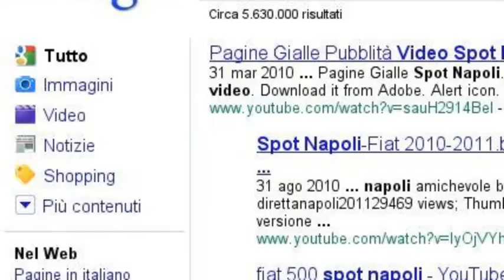Ho cercato un'agenzia di pubblicità!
La Miramarefilm è una agenzia di pubblicità e comunicazione. La nostra mission è progettare il successo dei nostri clienti. Unendo l'esperienza alla creatività, grazie all'apporto di professionalità elevate. Creando valore aggiunto per fare la differenza, a partire dalle specifiche esigenze di ogni singolo cliente. Individuando e costruendo il percorso migliore e più giusto per rendere speciali, forti e preziose le realtà che incontriamo e che, di volta in volta, supportiamo e interpretiamo. Guarda il nostro showreel e contattaci!